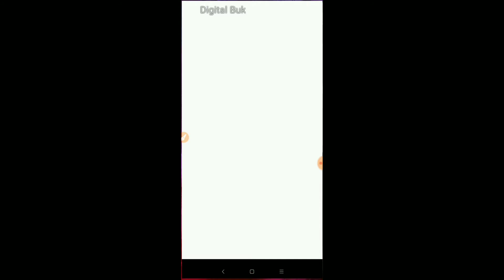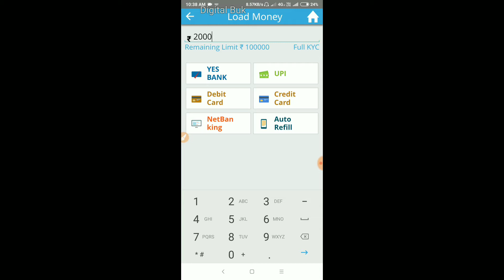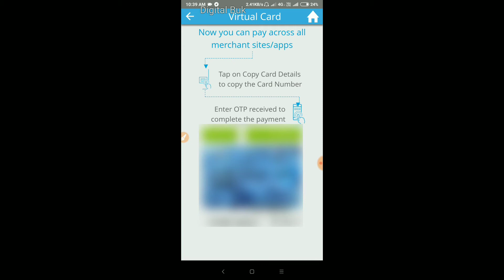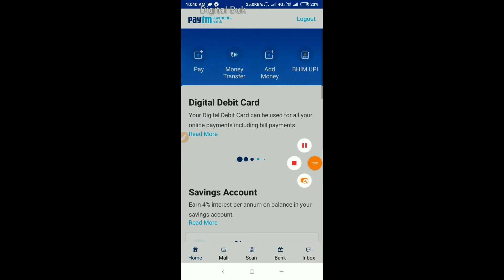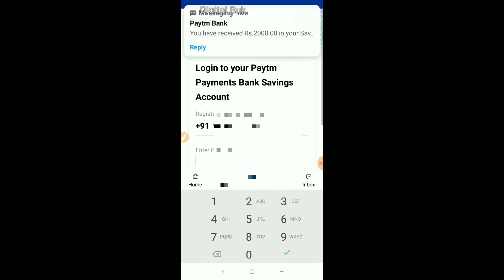How to transfer money from credit card to bank account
Mu credit card rules kemiti bank ku tanka transfer karibe sei bisayari aji kahibi.  Ei process takes a time sahaj au sarala au eithi pain kichhi b chrges nahi. Payment really bad late nahi. Aasa karuchhi video tape bhala lagiba.